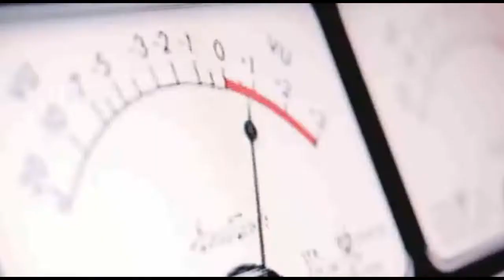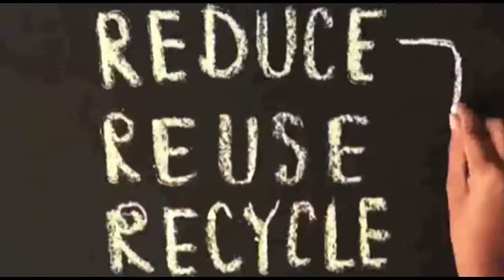A PAMDEMIA TAMBÉM ESTÁ AMEAÇANDO O MEIO AMBIENTE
meioambiente lixohospitalar reciclagem Uma matéria recente da BBC News, mostra uma grave denúncia de ameaça com relação a poluição nos oceanos, com lixos hospitalares. E cada vez mais a humanidade desafia a força da natureza, desde uma simples atitude de não separar lixos orgânicos de matérias recicláveis a desmatamentos e falta de investimentos na preservação do meio ambiente, comente curta e se inscreva, neste vídeo fatos e opinião do repórter Nilton Santos e do Canal NBS